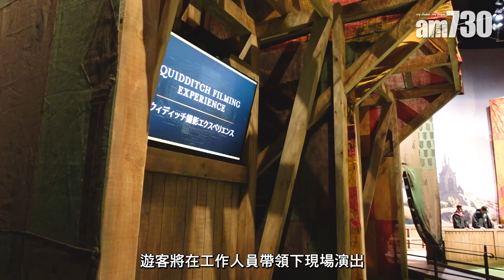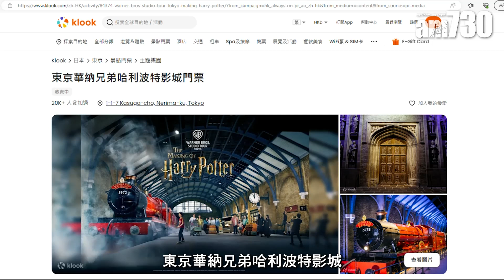記者直擊！東京哈利波特影城5大必玩打卡位！飛天掃把體驗+魁地奇比賽電影拍攝+必買手信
東京華納兄弟哈利波特影城正式開幕！相信一眾麻瓜們都好心急要進入魔法世界了，今次是繼倫敦之後亞洲地區首個哈利波特影城，場內除了重現經典場景，更新增不同的電影拍攝體驗，讓各位嘗試在霍格華茲𥚃面擔當演出！記者今次在東京現場直擊，心水推介5大必玩打卡位，想知有咩玩就一定要睇片了！

bmgproductionmusic